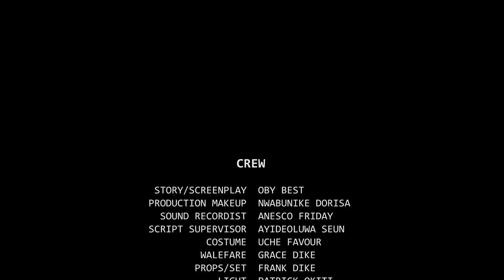She Fell InLove With A Poor Street Boy Not Knowing He's A Billionaire In Disguise/African Movies